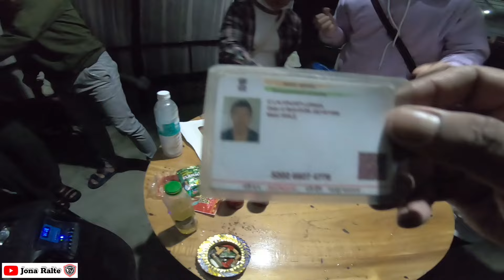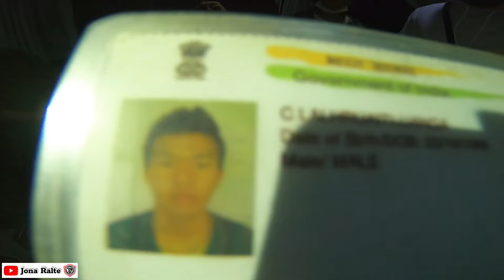Setlak Farm ah kan Picnic | Birthday Lawmna | Ruahsur hnuaiah | Ni 19.3.2024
Ka video min lo thlirsak tute chungah a tharin lawmthu ka sawi thar leh e.